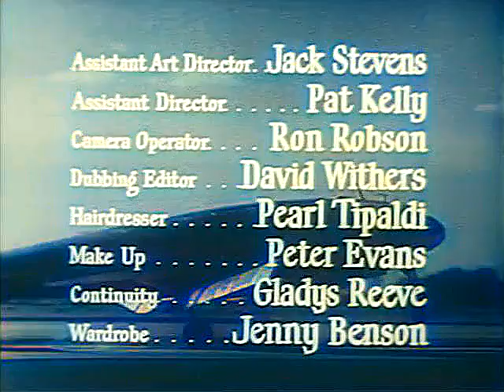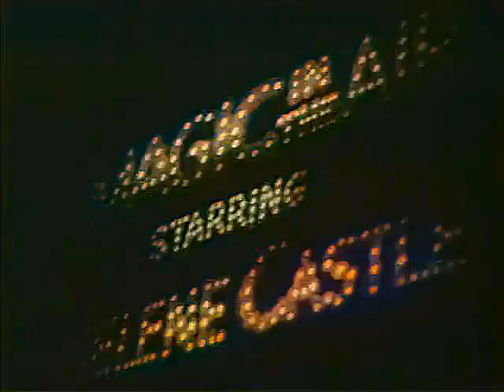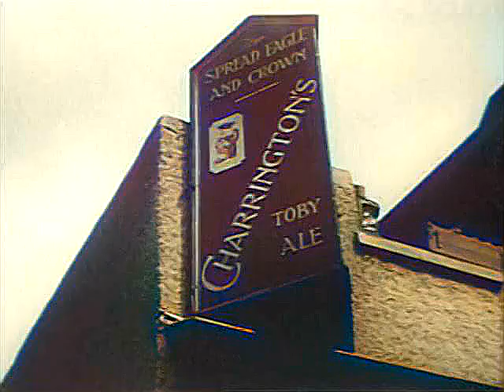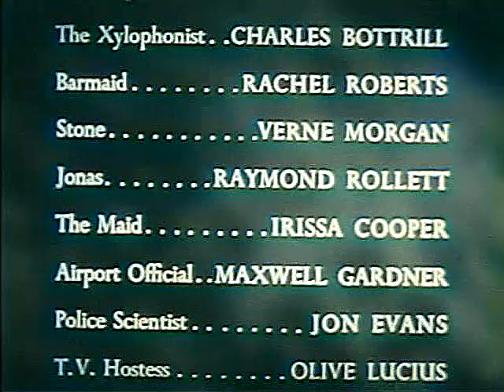The Limping Man - Full Movie Colorized - Crime Film noir - 1953 - Starring: Lloyd Bridges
The Limping Man is a 1953 British film noir directed by Cy Endfield and starring Lloyd Bridges, Moira Lister and Leslie Phillips.The film was made at Merton Park Studios and was based on Anthony Verney's novel Death on the Tideway. Endfield directed it under the pseudonym Charles de Lautour due to his blacklisting in Hollywood. Location shooting took place around London including The Mayflower pub in Rotherhithe.

Directed by Cy Endfield
Written by Ian Stuart Black, Reginald Long
Based on Death on the Tideway by Anthony Verney
Produced by Donald Ginsberg

    Lloyd Bridges as Frank Prior
    Moira Lister as Pauline French
    Alan Wheatley as Inspector Braddock
    Leslie Phillips as Detective Cameron
    Hélène Cordet as Helene Castle, magician's assistant
    Bruce Beeby as Kendall Brown
    André van Gyseghem as George, stage doorman
    Tom Gill as George the Stage Manager
    Lionel Blair as Tommy the Dancer
    Robert Harbin as Harper LeStrade, magician
    Charles Bottrill as Xylophonist
    Rachel Roberts as the Barmaid
    Verne Morgan as Stone
    Raymond Rollett as Jonas
    Irissa Cooper as Maid
    Maxwell Gardner as Airport Official
    Olive Lucius as T. V. Hostess
    Stephen Boyd as Airport Traveller
    Marjorie Hume as Landlady
    Jean Marsh as the Landlady's daughter